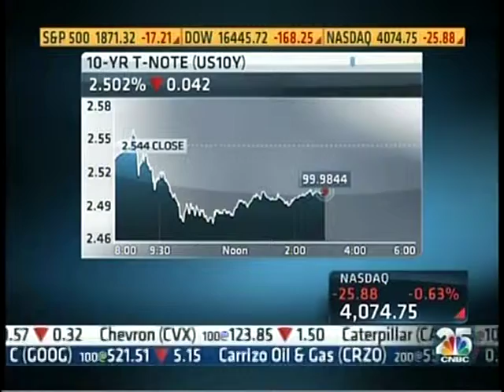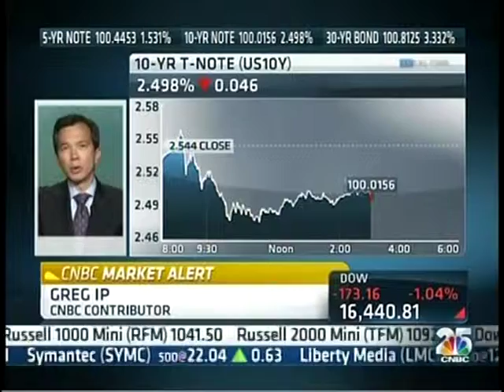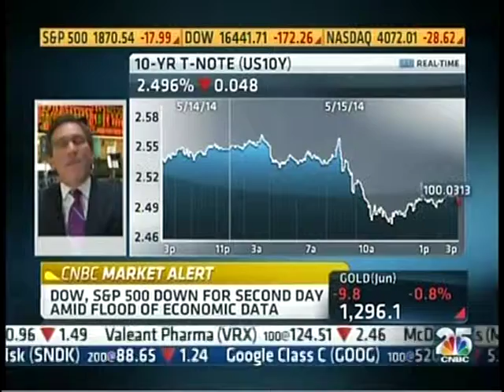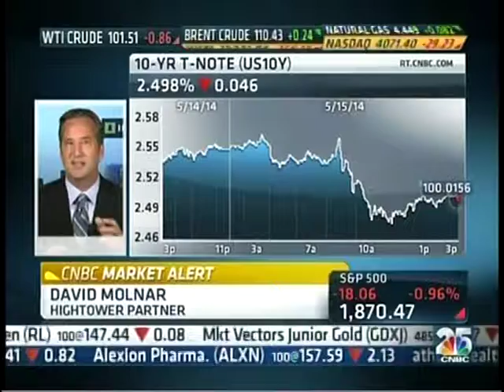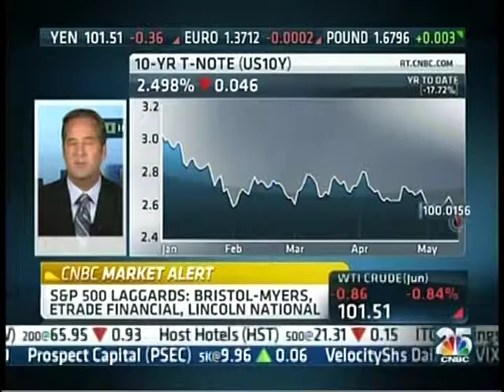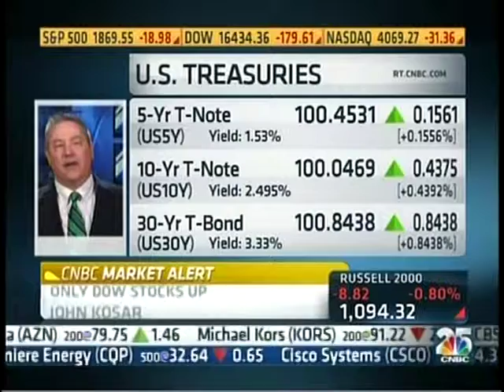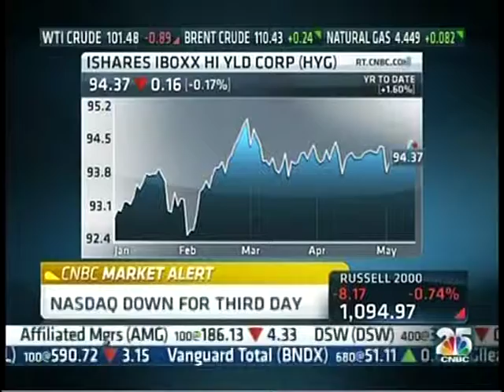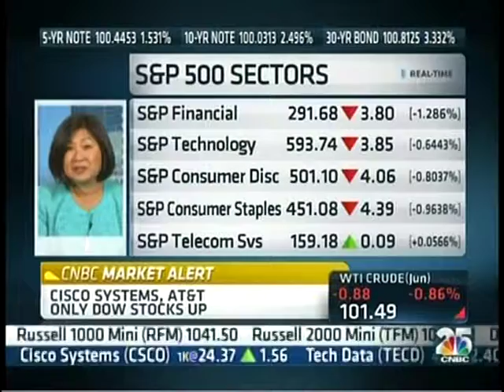Closing Bell - May 15, 2014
HighTower San Diego's David Molnar talks about what low yields in the bond market are telling us with CNBC's Kelly Evans and Bill Griffeth.

Securities offered thru HighTower Securities, LLC - Member FINRA/SIPC/MSRB - HighTower Advisors, LLC is an SEC registered investment adviser.